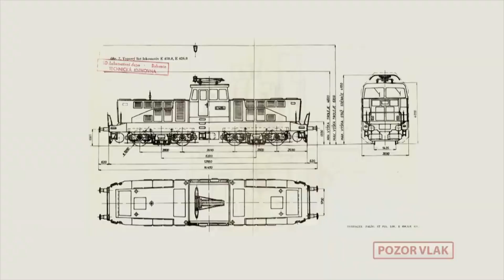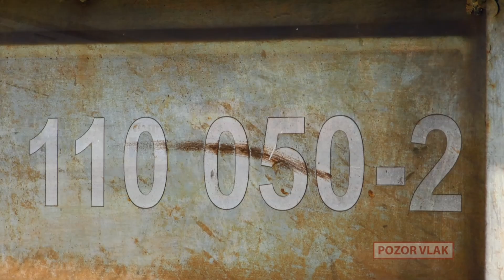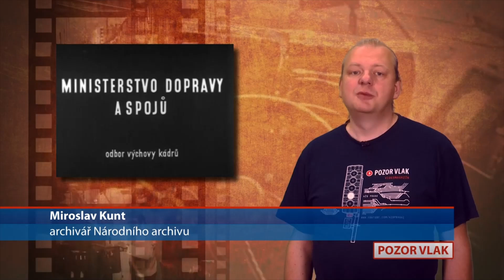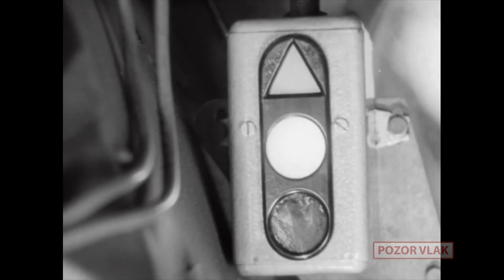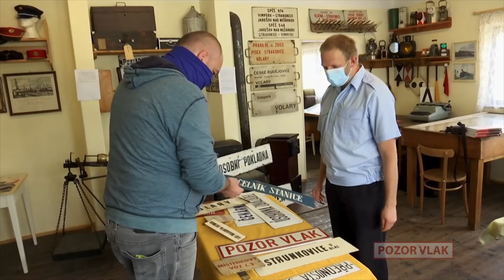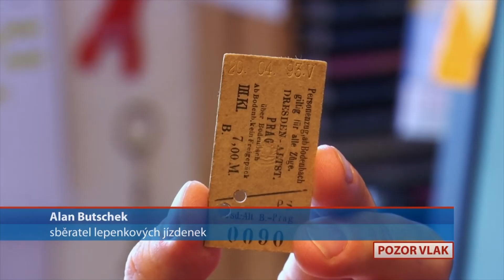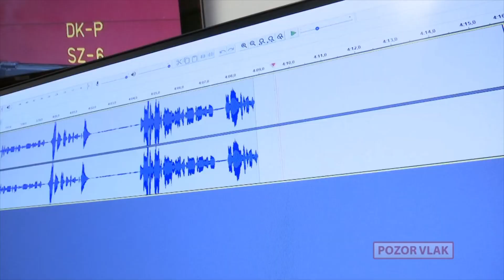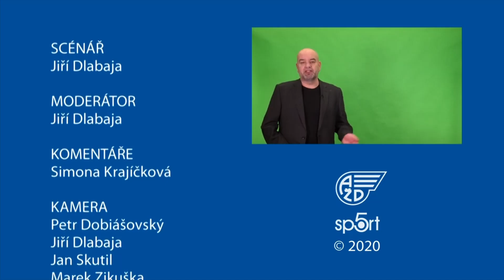POZOR VLAK / THE TRAIN - 94. [FULL HD]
- Svařování kolejnic Termitem
- EXPRES: Přehled událostí na železnici
- LEGENDY: Žehlička
- ÚŽASNÉ NÁVRATY
- Rok 2020 v TV magazínu POZOR VLAK